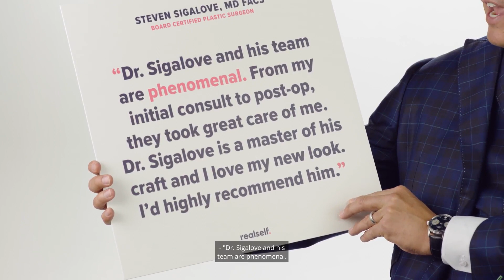Meet Dr. Steven Sigalove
Dr. Steven Sigalove, board-certified plastic surgeon in Scottsdale, AZ, shares his insights on patient care, his experience performing difficult plastic and reconstructive procedures, and why patients choose him.

Steven Sigalove, MD, FACS
Scottsdale Center For Plastic Surgery
Monday-Friday: 8:30 a.m.–5:00 p.m.